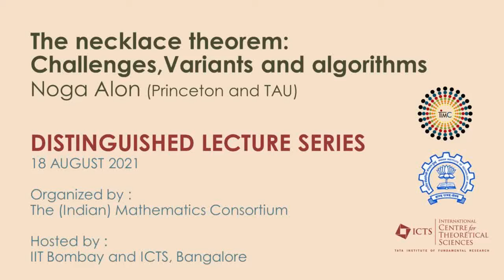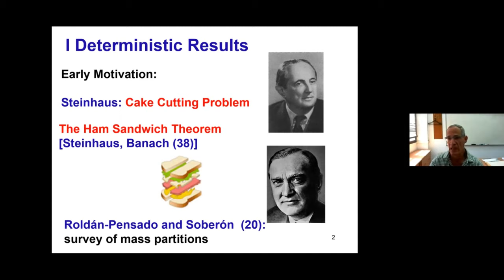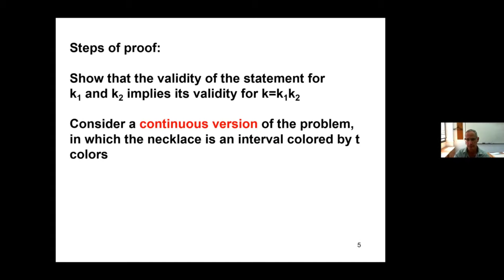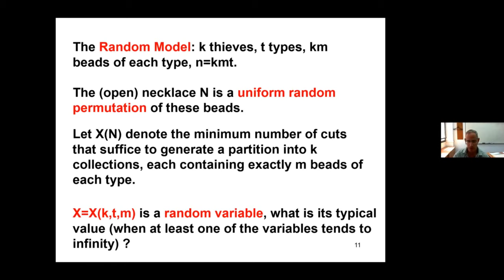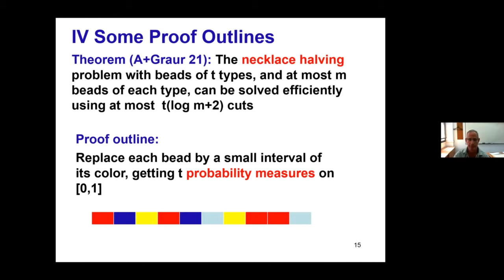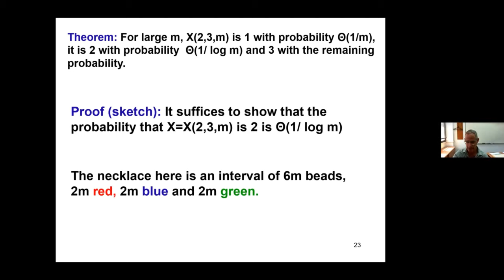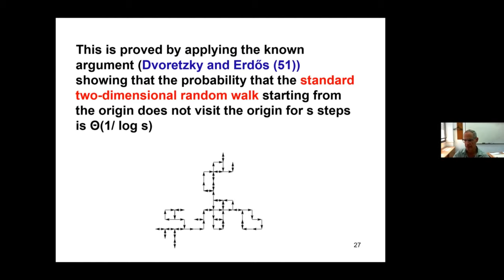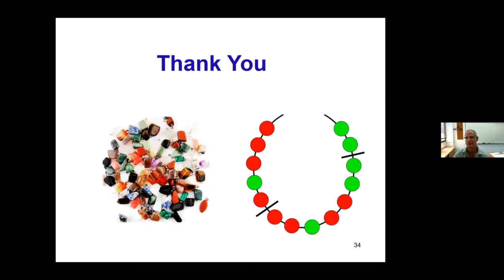The necklace theorem:Challenges,Variants and algorithms by Noga Alon